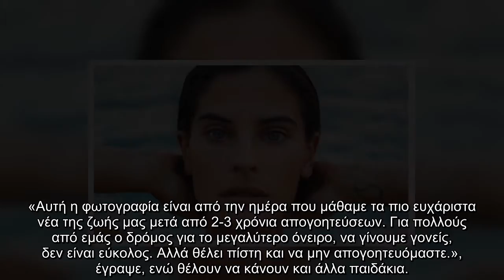Χριστίνα Μπόμπα: Η νέα φωτογραφία της εγκυμονούσας στον 6ο μήνα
Χριστίνα Μπόμπα Η, φωτογραφία, εγκυμονούσας, στον, 6ο, μήνα